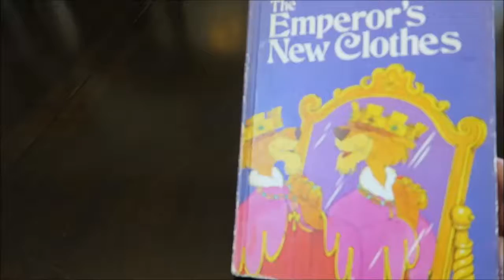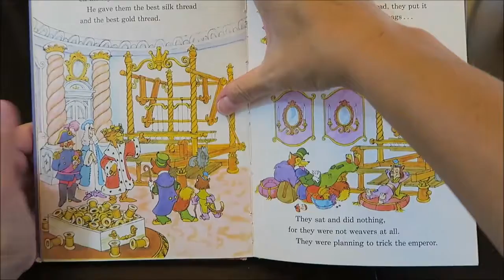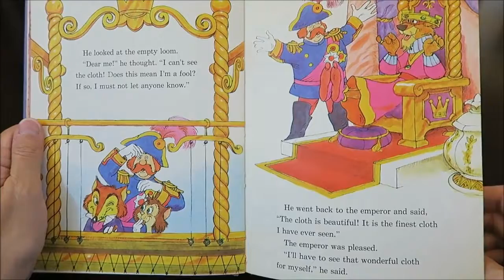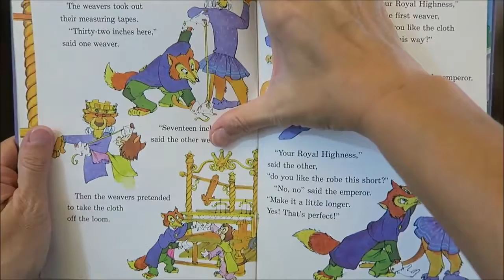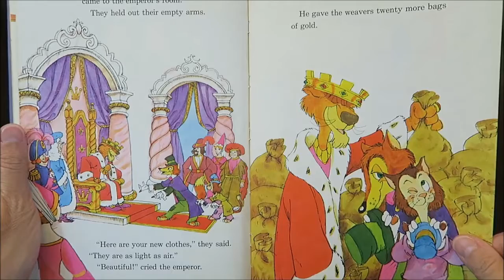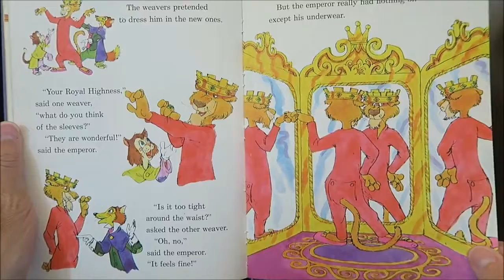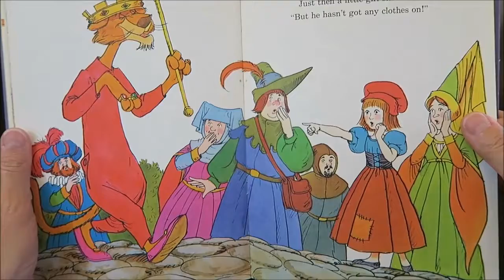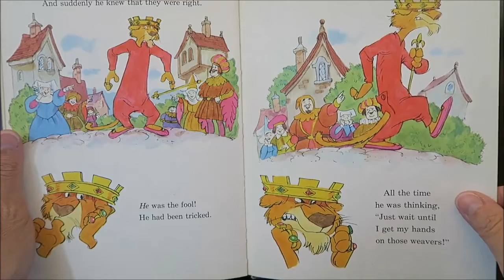Walt Disney's The Emperor’s New Clothes